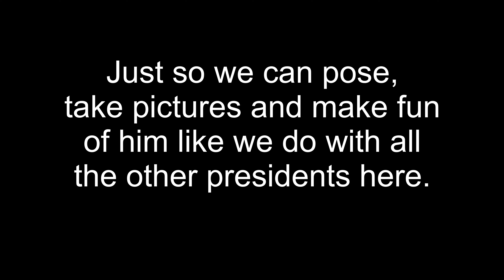RL Photography “Vote for the Grumpy Vlogger”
Photography using my Mavic 2 Pro, Sony RX 10 Mark 4 and DJI Osmo Action.